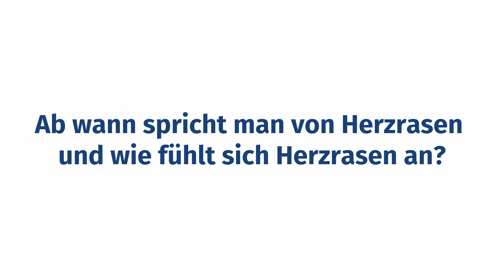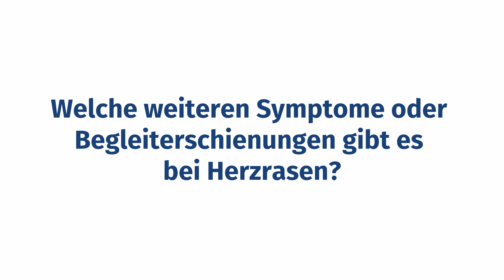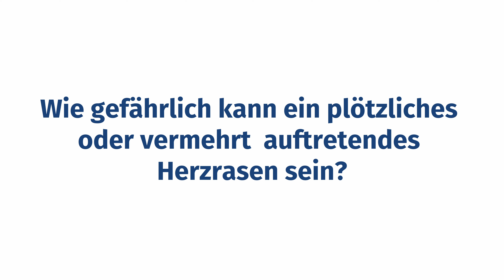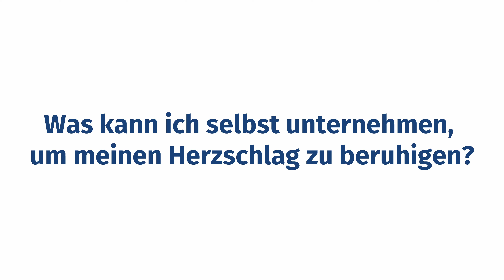Herzrasen: Wenn das Herz plötzlich schneller schlägt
Kennen Sie das? Ihr Herz schlägt plötzlich wie wild. Ihr Puls rast, Sie spüren ein unangenehmes Pochen in Ihrer Brust. Herzrasen, auch als Tachykardie bekannt, kann verschiedene Ursachen haben, harmlose, aber auch ernste.

Was genau Herzrasen eigentlich ist, welche Ursachen dahinterstecken können und wann Sie unbedingt einen Arzt aufsuchen sollten, erläutert unser Experte Priv.-Doz. Dr. med. Sascha Rolf, Chefarzt der Klinik für Innere Medizin – Schwerpunkt Kardiologie der DRK Kliniken Berlin Westend, in diesem Video.

Mehr Informationen zur Klinik für Innere Medizin – Schwerpunkt Kardiologie der DRK Kliniken Berlin Westend finden Sie